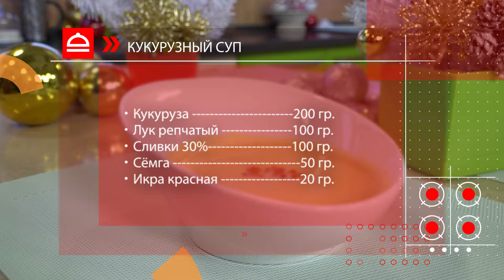Открытая кухня 09/12/2019 GuberniaTV